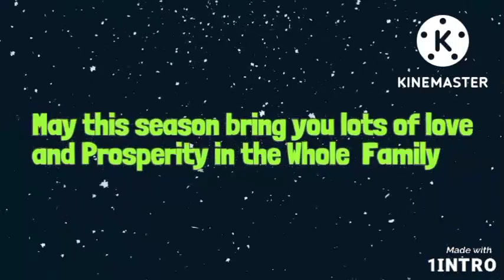No Copyright TAGALOG CHRISTMAS SONGS REMIX || ASMR || FREE USE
TAGALOG CHRISTMAS SONGS REMIX || ASMR tagalog christmassongs remix ‎@AudiCious